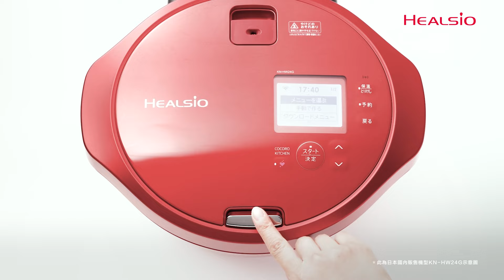SHARP 零水鍋好吃的秘密-自動攪拌篇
【秘密2🥢自動攪拌】
自動攪拌升級！根據料理狀態，智慧判斷攪拌次數，不易煮焦底，不用顧火超輕鬆。

智慧輕鬆煮 營養好滋味
看更多零水鍋的秘密：